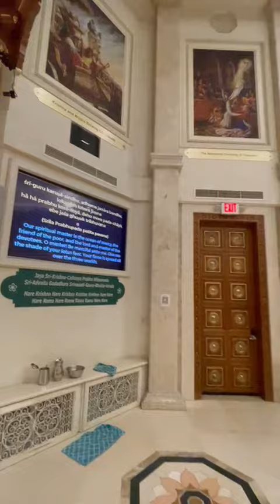iskcon Guru pooja. Through out the world this is the guru pooja performed in ISKCON. HareKrishna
Video from Vk